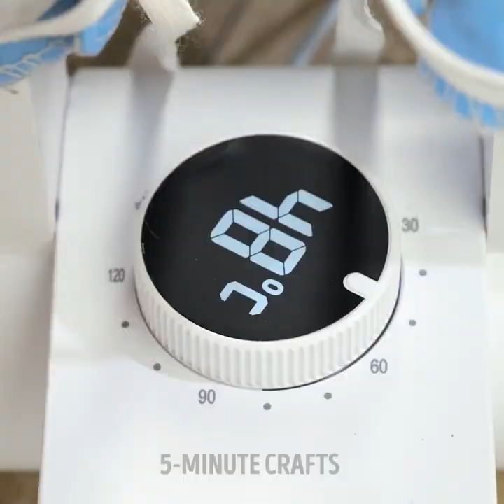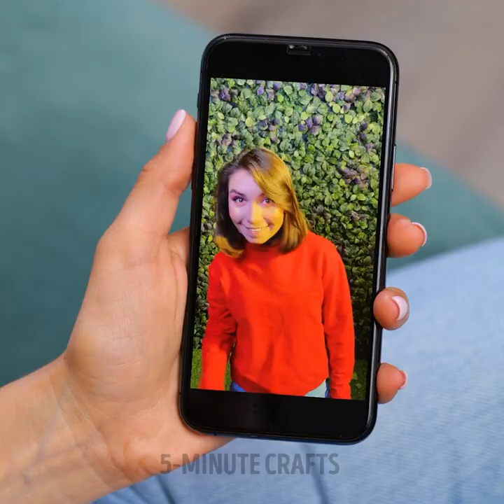38 Home Gadgets You'll Want to Try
TIMESTAMPS:
00:10 Shoe dryer
02:28 Multifunctional kitchen gadgets
04:09 Food sterilizer
05:56 DIY egg gadget
07:48 Air bubble bath
09:36 Makeup brushes cleaning gadget